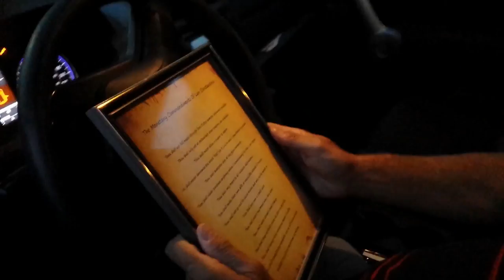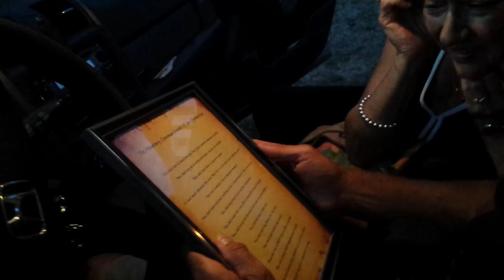Best Gift Ever (2016)